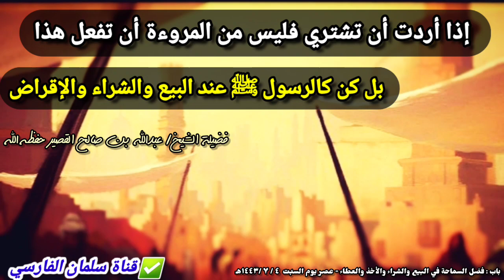إذا أردت أن تشتري من البائع فليس من المروءة أن تفعل هذا... | للشيخ عبدالله القصير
🔻 التلغرام 🔻

🔻 الانستغرام 🔻

🔻 قناة اليوتيوب 🔻

🔻 التويتر 🔻

📚 دعوة للانضمام
لـ: مجموعة خاصة
بدروس..ومحاضرات..وكلمات..
وخطب..وفتاوى
..وفوائد..ومواعظ..

👈🏻المجموعة (١٠) 👇🏼

🔴 علمـًا بأن المجموعة مغلقـة ولا يمكن المشـاركة إلا عن طريـق المشرفـين

*وعن جابر رضي الله عنه ، أن النبي ﷺ اشترى منه بعيرا ، فوزن له ، فأرجح .* متفق عليه

*وعن أبي صفوان سويد بن قيس رضي الله عنه قال : جلبت أنا ومخرمة العبدي بزًّا من هجر ، فجاءنا النبي ﷺ فساومنا بسراويل ، وعندي وزَّان يزن بالأجر ، فقال النبي ﷺ للوزان:( زن وأرجح )* رواه أبوداود

              كتاب الفضائل
باب : فضل السماحة في البيع والشراء والأخذ والعطاء وحسن القضاء

*من دروس فضيلة الشيخ/*
*عبدالله بن صالح القصيِّر *
 حفظه الله تعالى وسدده

*عصر يوم السبت  ٤ / ٧ /١٤٤٣هـ*
*بجامع فهد الدخيل بحي الشهداء بالرياض*

🔗 قناة سلمان الفارسي الاحتياطية والتي 🔗

🔶️يوتيوب🔶️